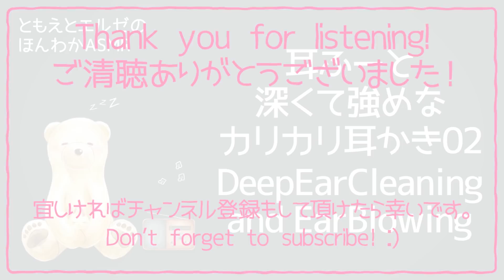【ASMR】耳ふー＋深くて強めなカリカリ耳かき02【声なし・No Talking】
耳ふー＋深くて強めなカリカリ耳かきです！